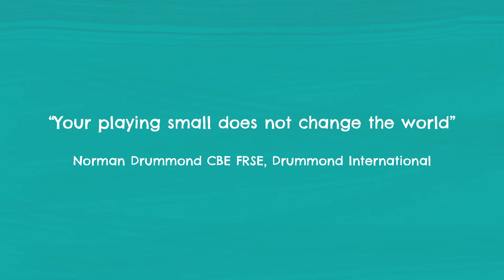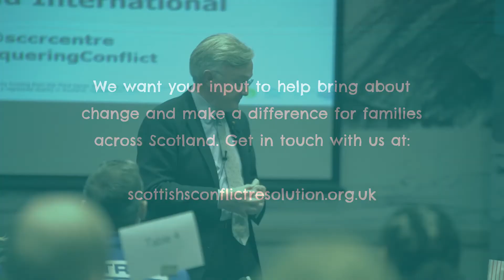SCCR Conquering Conflict 6th National Conference - "Your playing small does not serve the world"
Scottish Centre for Conflict Resolution's 6th National Conference - 24th February 2016

Conquering Conflict...let's break the mould

Norman Drummond CBE FRSE, Drummond International addresses the importance of mediation.

"Never forget the inner power and strength that you have"